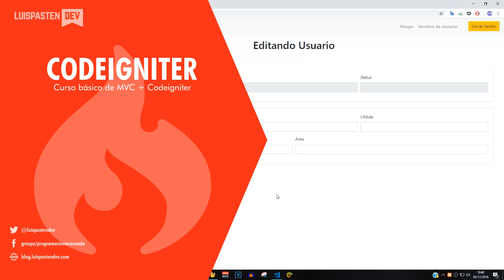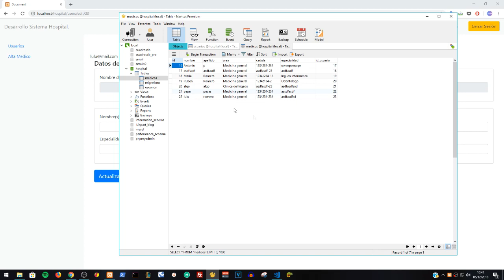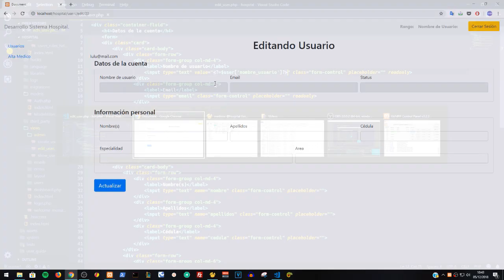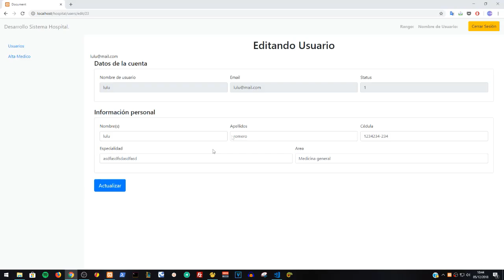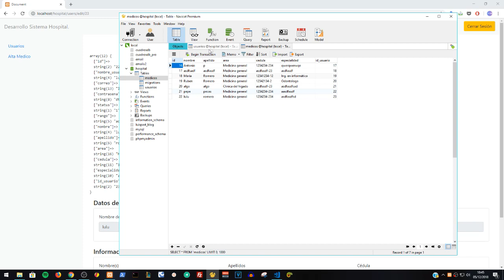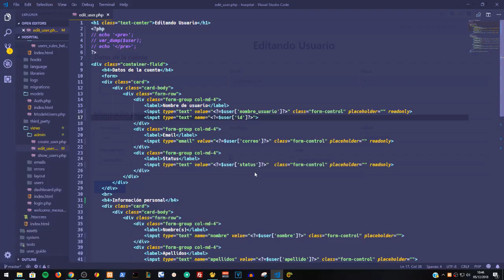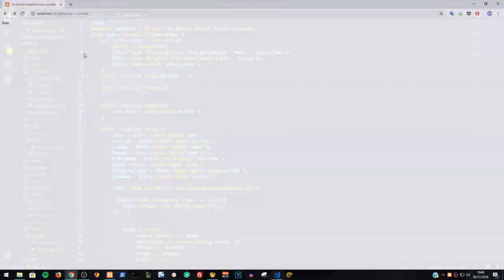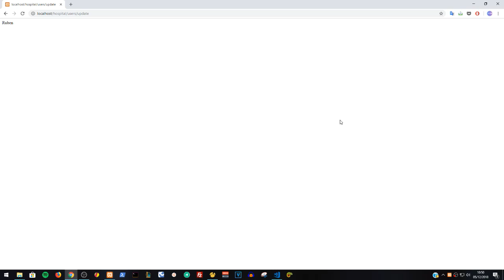Codeigniter: 27-. Editando Registros (Parte 2)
Seguimos editando nuestros registros, ahora pintaremos los datos en nuestro formulario y los enviaremos a nuestro controlador.